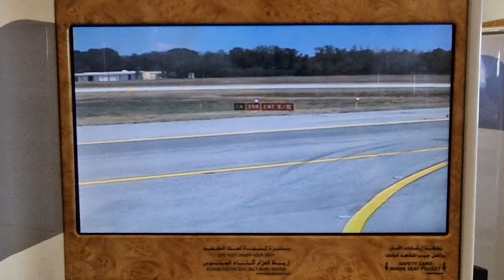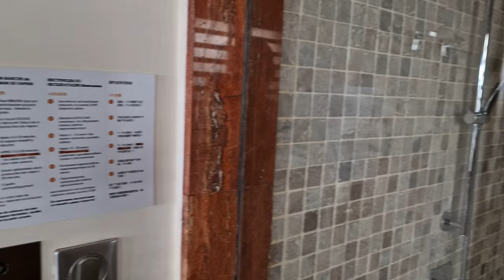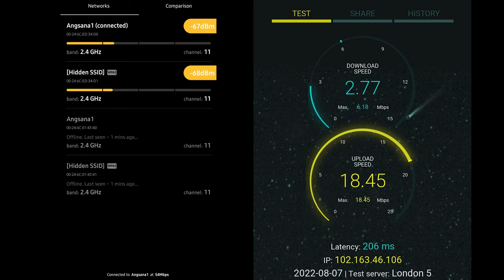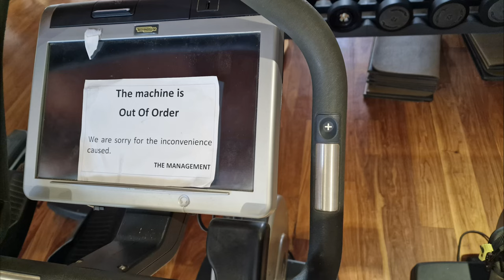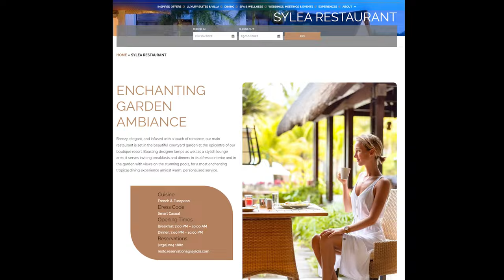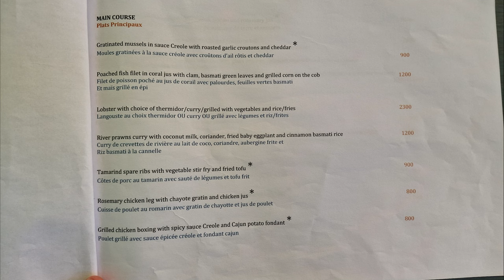Hotel review | Le Jadis Beach Resort & Wellness Mauritius (formerly Angsana Balaclava)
This five-stars hotel did not met our expectations.